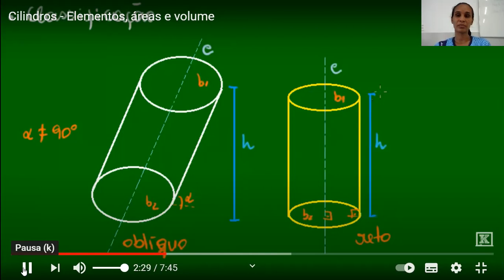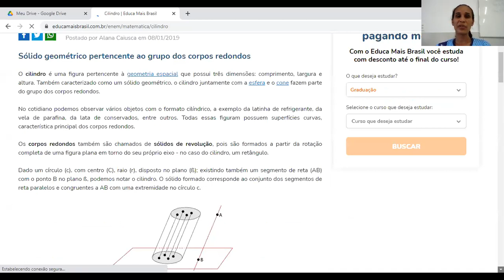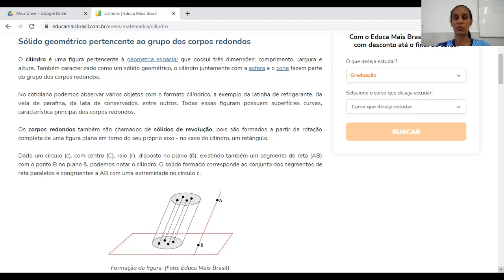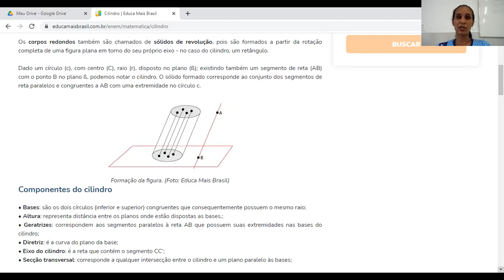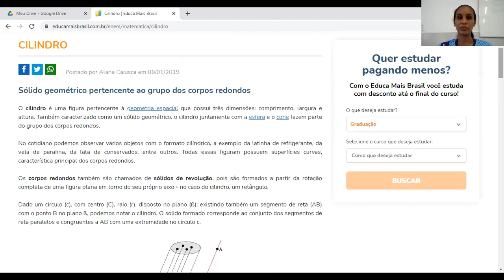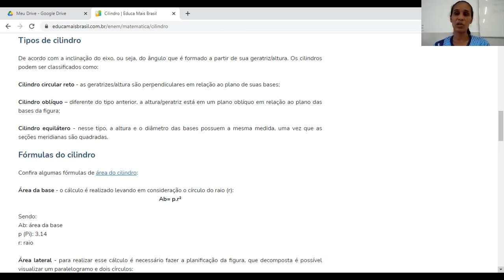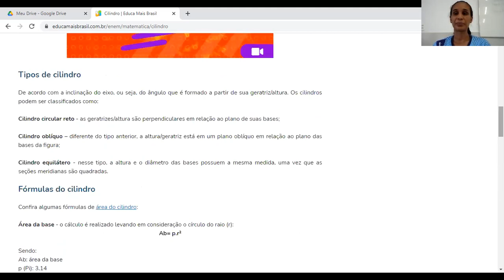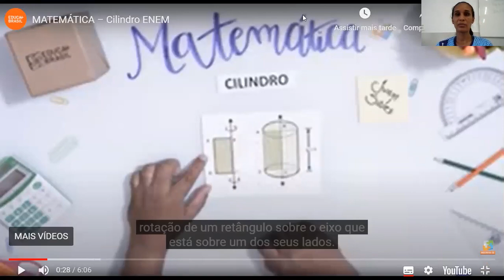AULA MATEMÁTICA 9º ANO 13 01 2021 PROF LINDALVA